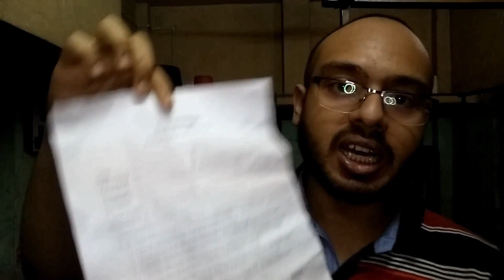Flight travel during lockdown Vlog | Chennai to Kolkata | Spicejet airline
In this video, I am travelling with  spicejet from Chennai to Kolkata during the full lockdown period in Chennai. I am describing all the procedure you have to follow while travelling with any airlines during this COVID-19 situation.